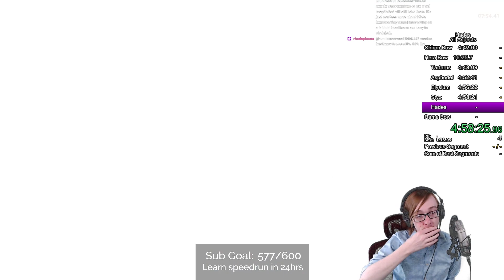Shocking MYSELF with my Hera Damage | All Aspects Pt. 15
Uh. I assembled a lot of damage by the end. Like. A lot.